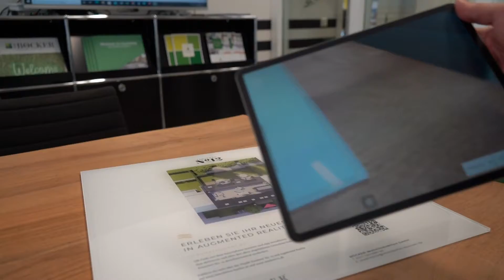BÖCKER-Wohnimmobilien GmbH - Developer Services (2)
Der Developer Services ist ein Geschäftsbereich der BÖCKER-Wohnimmobilien GmbH mit Sitz in Düsseldorf. Wir verstehen unter Developer Services umfassende Dienstleistungen für Projektentwickler, Bauträger und Investoren. Angefangen bei der Identifikation und Akquise geeigneter Baugrundstücke oder Gebäude, über die Erstellung eines individuellen Nutzungskonzepts bis hin zu unserem ausführlichen Immobilienresearch auf Basis tagesaktueller Marktdaten. Dafür setzen sich unsere insgesamt 52 Mitarbeiterinnen und Mitarbeiter täglich mit Engagement, Motivation und qualifiziertem Fachwissen ein.